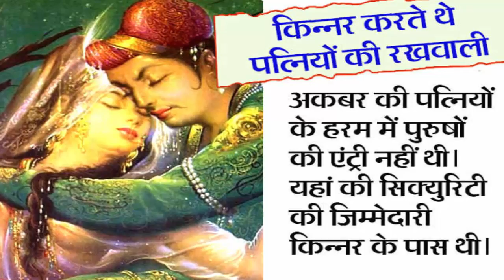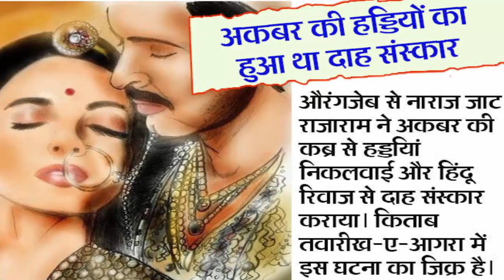Wife को किन्नरों की सिक्युरिटी में रखता था यह राजा,बेटियों को रखा कुंवारी || Jmd News Updates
Wife को किन्नरों की सिक्युरिटी में रखता था ये राजा,बेटियों को रखा कुंवारी || Jmd News Updates ||

9 साल की उम्र में अकबर को पिता हुमायूं ने पहली बार गजनी की सूबेदारी सौंपी थी।आपको बता रहा है अकबर से जुड़े कुछ इंटरेस्टिंग फैक्‍ट्स।
कौन था अकबर |
जलालुद्दीन मुहम्मद अकबर का जन्‍म 15 अक्टूबर, 1542 ई. को अमरकोट (पाकिस्‍तान) में हुआ था। इनकी मां का नाम 'हमीदा बानू' था।अकबर पढ़े-लिखे नहीं थे। 1551 ई. में सिर्फ 9 साल की उम्र में अकबर को पिता हुमायूं ने पहली बार गजनी की सूबेदारी सौंपी गई।अकबर को महान मुगल शहंशाह (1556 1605 ई.) कहा जाता है, क्‍योंकि इन्‍होंने भारतीय उपमहाद्वीप के अधिकांश हिस्सों में मुगल शक्ति का विस्तार किया।अपने शासनकाल में अकबर ने सभी धर्मों का सम्मान किया, सभी जाति-वर्गों के लोगों को एक समान माना। 40 साल की उम्र में वर्ष 1582 में दीन-ए-इलाही बनाया। इस धर्म का संस्‍थापक होने के नाते अकबर सम्राट के साथ ही पैगंबर भी बन गए।